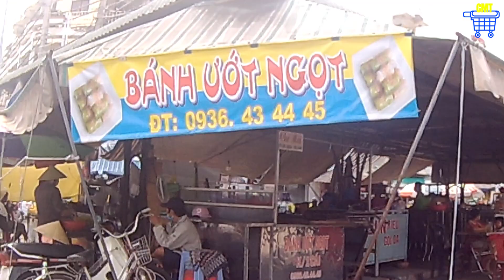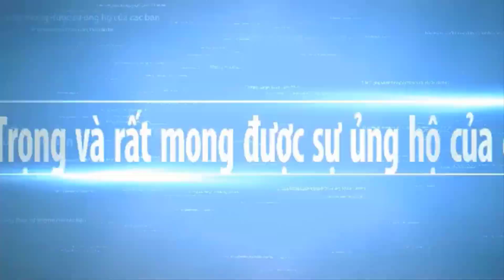Cập Nhật Tình Hình ngày 27/11 Sóc Trăng hôm nay ra sao | Chợ Miền Tây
Ngày cuối tuần xin chúc bà con anh chị luôn vui khỏe,Và cùng xem tình hình Sóc Trăng hôm nay ra sao nhé.. Hy vọng Chợ Miền Tây sẽ mang đến cho các bạn những hình ảnh đẹp nhất, với nét đặc trưng của những con người mièn tây quê em. Các bạn có xem video, xin thông cảm bỏ qua nếu có gì đó không hay.